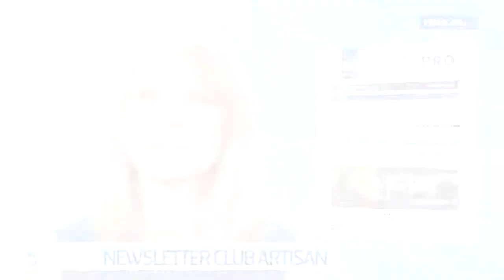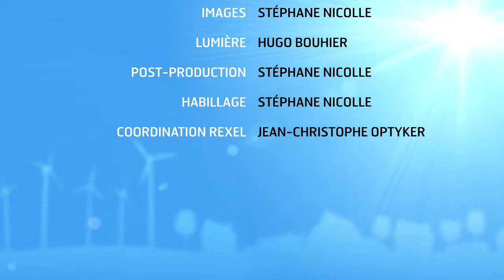News 28 - Newsletter Club Artisan